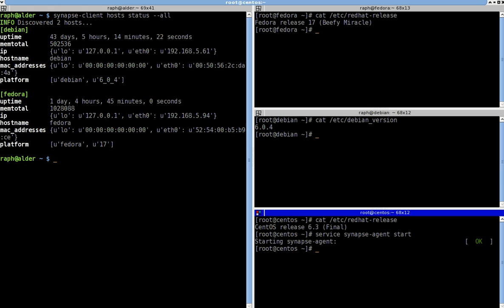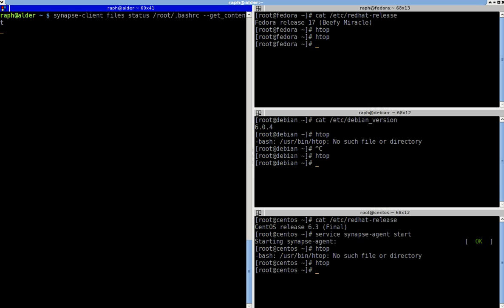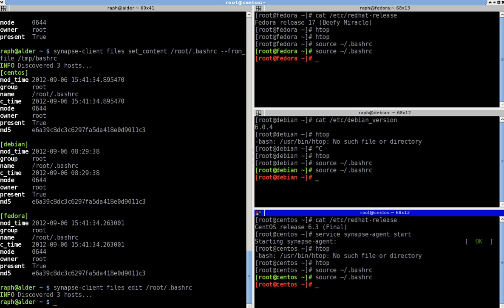Synapse - Universal API for remote system administration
Synapse is an open source solution to remotely manage a large number of hosts.

Synapse enables you to remotely manage resources (files, packages, services, users, etc...), it brings together features of Configuration Management and Orchestration in a lightweight framework.